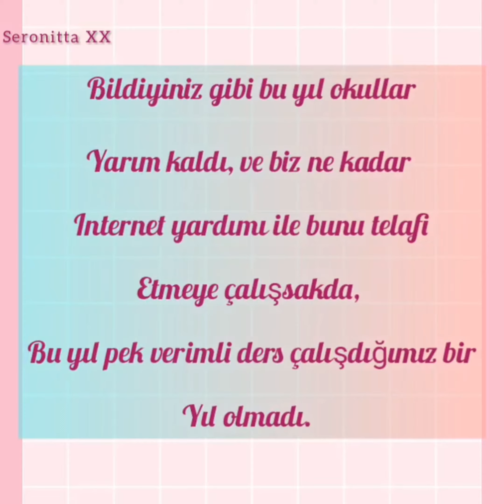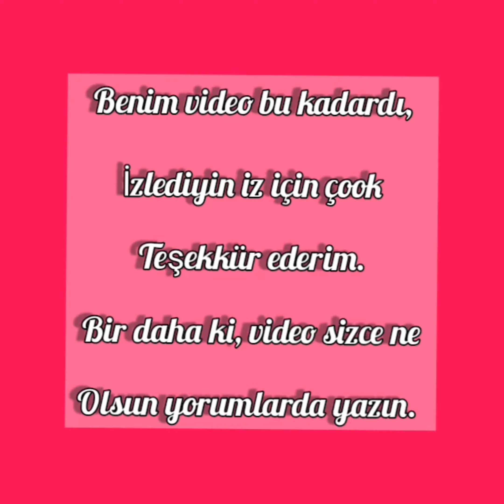𝕋𝕒𝕥𝕚𝕝𝕚 𝕍𝕖𝕣𝕚𝕞𝕝𝕚 𝔾𝕖𝕔̧𝕚𝕣𝕖𝕝𝕚𝕞 📕🎉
Herkese Merhaba
Öncelikle Size 1 Duyurumuz Var Bizim 67 Abonemiz Vardı 1 Günde 57 Oldu Nolur Aboneden Çıkmayın. Bizim Her Videomuza Yorum Atan Her Videomuzu Beğenen Takipçilerimizr Çokkk Teşekkür Ederiz Siz Bizim Ballarımızsınız 🍯🍯🍭 .
Biz Bu Gün Sizler İçin bi Video Hazırladık Herkeste Biliyor Ki Corona Yüzünden Doğru Dürüst Bir Ders Alamadık O Yüzden Bizde Sizin İçin Bir Video Hazırladık. Ders Hakkında Tatilinizi Verimli Geçirmeniz İçin. Umarım Videoyu Beğenirsiniz! İYİ SEYİRLERR ☺❤❤🔗